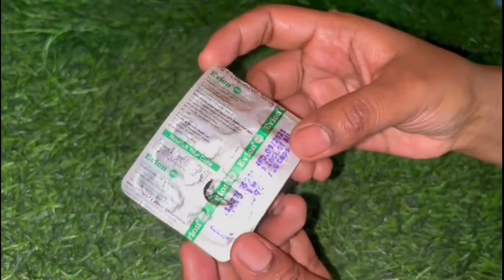बालों पे विटामिन E का असर देख के चौंक गई मैं